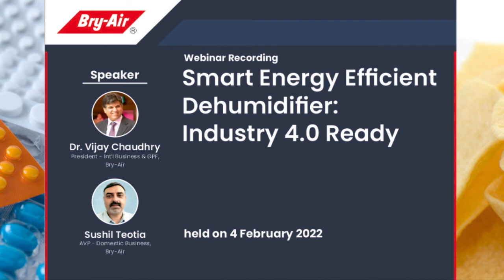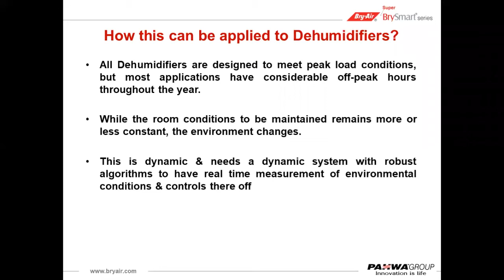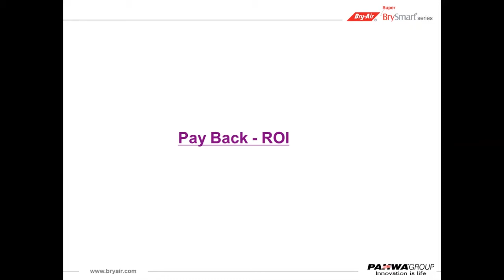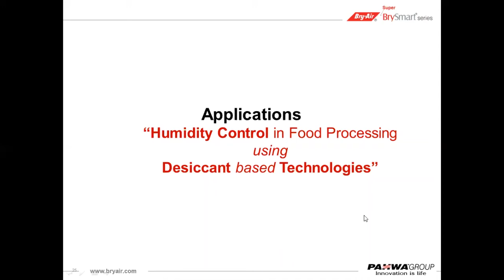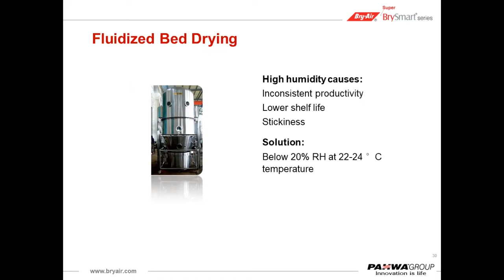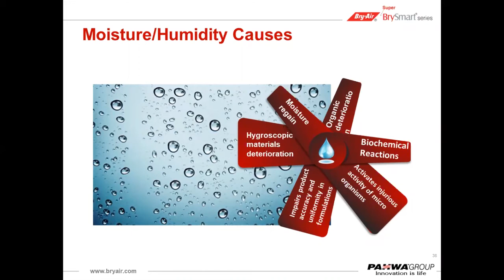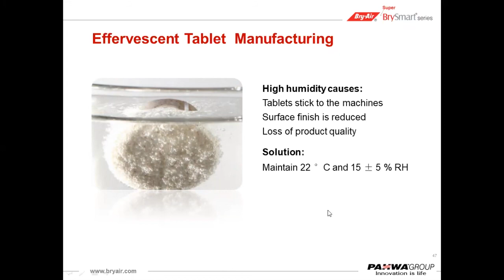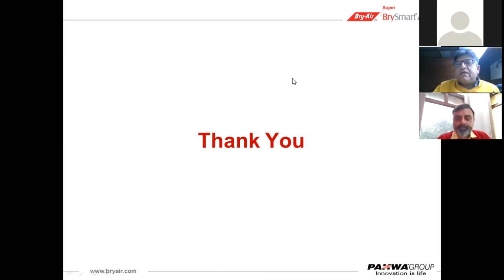Smart Energy Efficient Dehumidifier Industry 4.0 Ready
Watch the webinar to learn how a Smart and Energy Efficient Dehumidifier can help Pharmaceutical manufacturers and food processors in improving productivity and product quality.